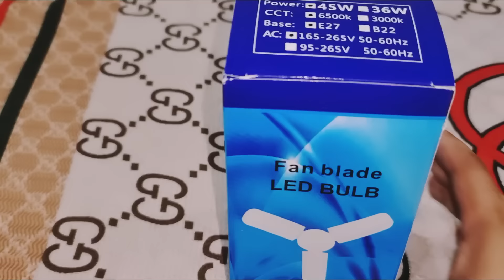Fan blade LED bulb review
CHANNEL AND DONT FORGET TO CLICK THE

THE MUSIC USED IN THIS VIDEO IS A YOUTUBE FREE MUSIC
AS STATED BELOW BY YOUTUBE MUSIC LIBRARY

You’re free to use this audio track in any of your videos,
including videos that you monetize. No attribution is
required.YouTube may credit the artist and link the
distribute or perform the music files from this library
separately from videos and other content into which you
have incorporated these music files
(e.g., standalone distribution of these files is not permitted).